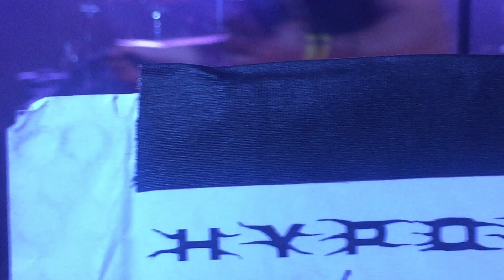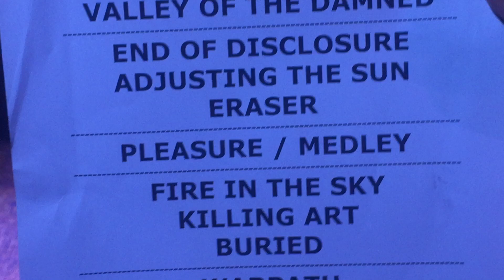HYPOCRISY "Full Concert in Richmond/Virginia" Mar./29/2019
Live at Canal Club
Setlist:
1   Fractured Millennium
2   Valley of the Damned
3   End of Disclosure
4   Adjusting the Sun
5   Eraser
6   Pleasure of Molestation / Osculum Obscenum / Penetralia
7   Fire in the Sky
9   Killing Art
10 Buried
11 War-Path
12 The Final Chapter
13 Roswell 47
14 EPILOGUE : Deathrow (No Regrets)